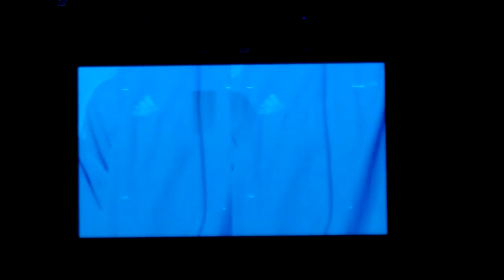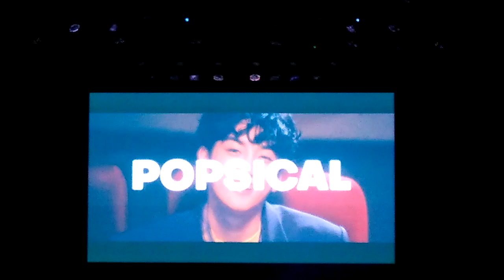T-Bird live at Kuala Lumpur intro